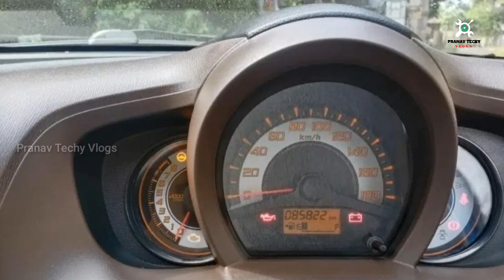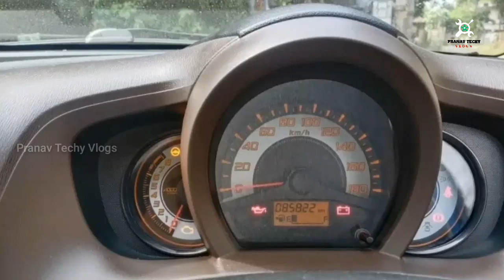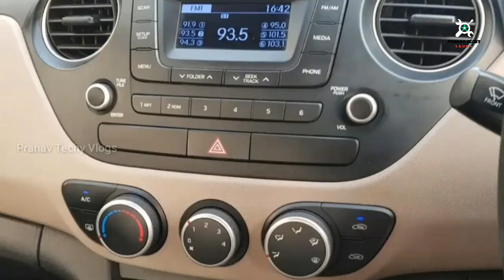Used Cars Kerala | Second Hand Cars Kerala | Low Budget Innova and other brands| Episode 40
Malayalam Second Hand cars video

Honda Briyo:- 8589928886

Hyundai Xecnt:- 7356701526